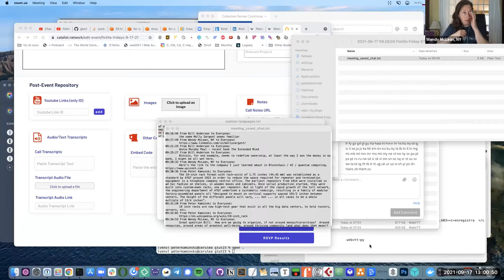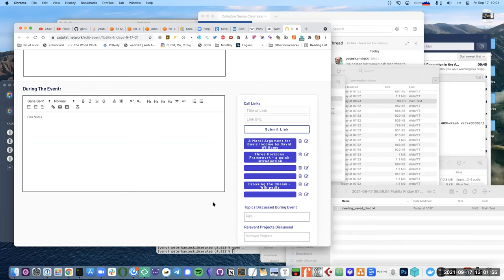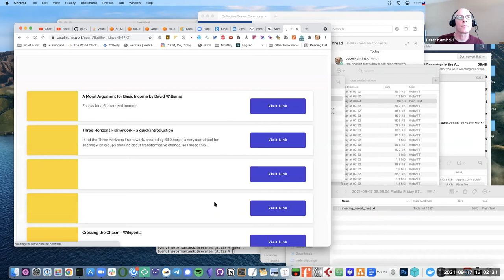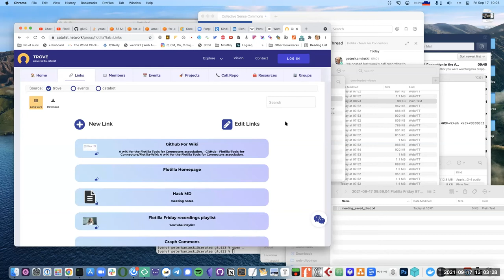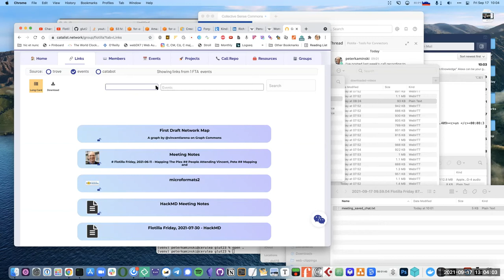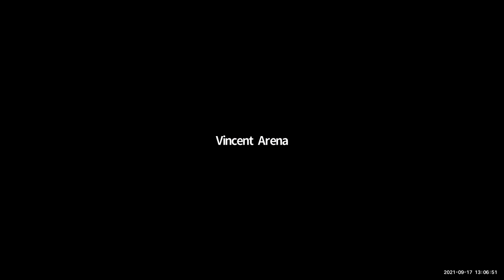Flotilla Friday, 2021-09-17